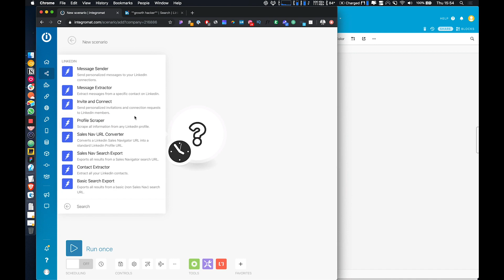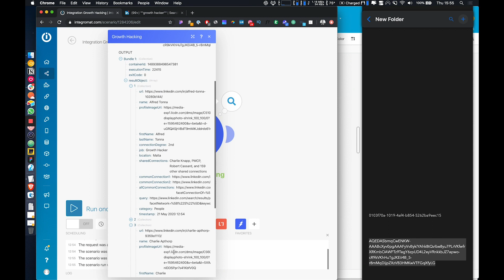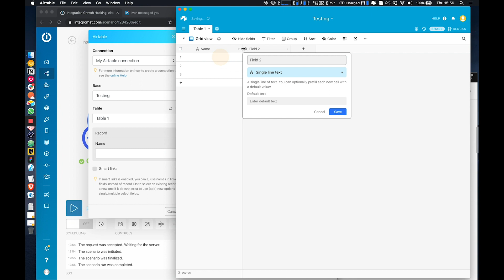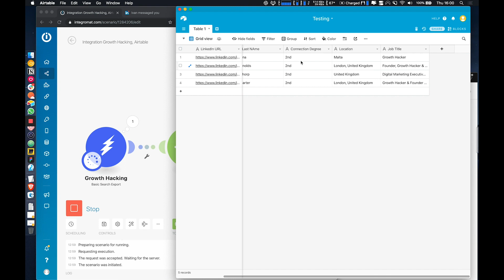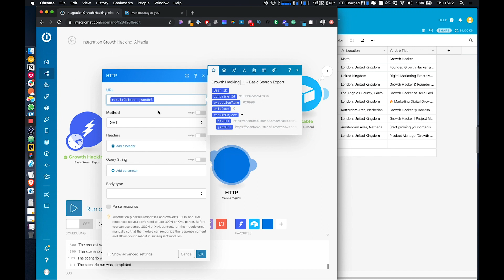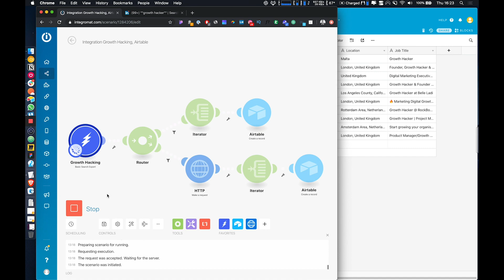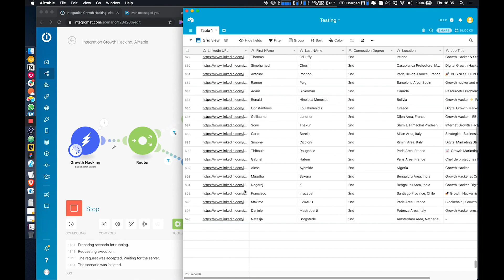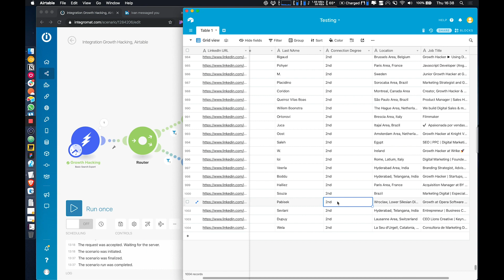Growth Hacking Guide: Scrape LinkedIn Search Results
{description of the actual video}